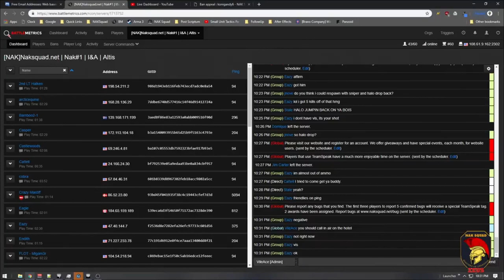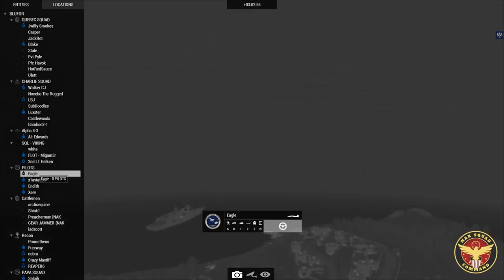SPECIAL NAK TAC OPEN EVENT - Live Stream - October 9th 2018 - Altis EDITED VERSION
This event took place on the NAK Altis server.This is a slightly edited version of the live stream, to remove a long pause in the middle of the stream due to administrative issues.  Otherwise the two versions are the same.

Players were able to use any of the mods allowed on our public servers.

    or
Become a member of our Steam Group

We are accepting applications for new members to NAK Tac.

[NAK]NAKSQUAD.NET | NAK#1 | I&A | Altis
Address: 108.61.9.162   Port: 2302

[NAK]NAKSQUAD.NET | NAK#2 | I&A | Malden
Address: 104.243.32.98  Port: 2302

[NAK]NAKSQUAD.NET | NAK#3 | I&A | Lythium
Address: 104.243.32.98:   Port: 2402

[NAK]NAKSQUAD.NET | NAK#4 | Zeus
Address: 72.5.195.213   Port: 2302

[NAK] NAKSQUAD.NET
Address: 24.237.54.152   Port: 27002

Music
Hero Theme (Sting) by MK2

Granite (Sting) by Ethan Meixsell